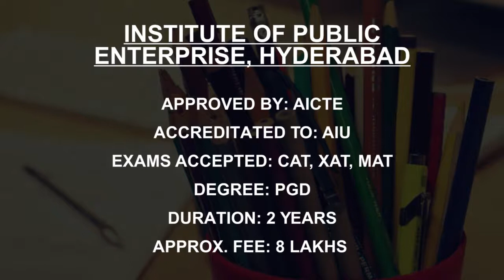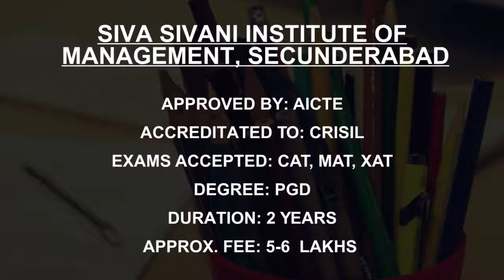PG Diploma Management Programs, College and Courses in Hyderabad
Must Watch.. Fees and Eligibility for Hyderabad Best PG Management Diploma College & Courses

Listed Colleges:
Institute of Public Enterprise, Hyderabad
Institute of Management Technology, Hyderabad
Woxsen School of Business, Hyderabad
Dr BR Ambedkar Open University, Hyderabad
Administrative Staff College of India, Hyderabad
ICBM School of Business Excellence, Hyderabad
Vignana Jyothi Institute of Management, Hyderabad
Siva Sivani Institute of Management, Secunderabad
National Institute of Agricultural Extension Management, Hyderabad
Guru Nanak Institutions Technical Campus Ibrahimpatnam

This is not the listing of Top Hyderabad Best PG Management Diploma College & Courses, it's the list of Hyderabad Best PG Management Diploma College & Courses as per the ratings given by our users.